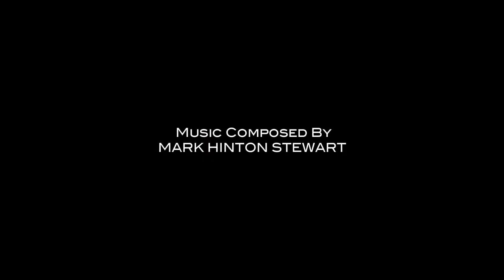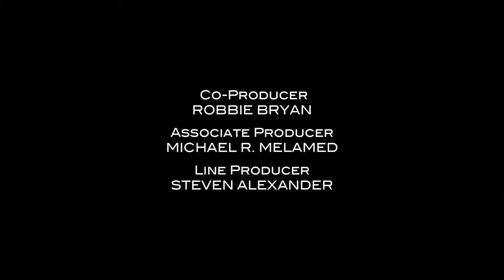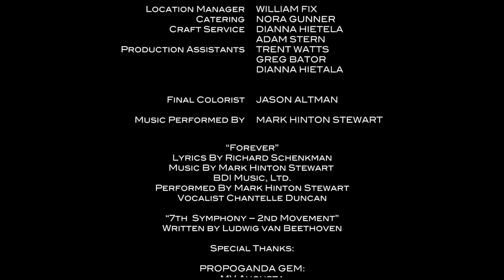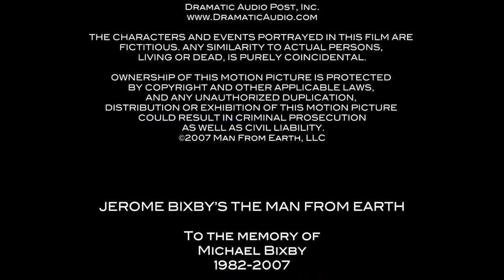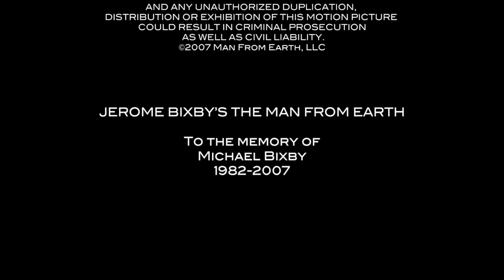The Man from Earth (2007) [Subtitle Indonesia]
The Man from Earth
Rilis: 2007
Sutradara: Richard Schenkman
Length: 1 jam, 27 menit, 9 detik
FPS: 23.976
Rasio: 16:9
Language: English
Subtitle: Bahasa Indonesia (Hard-sub)

Time Stamp:
0:00:00 - The Man from Earth
1:22:57 - Credit